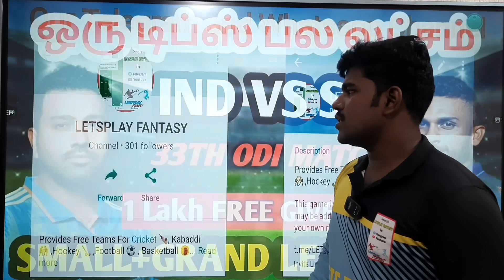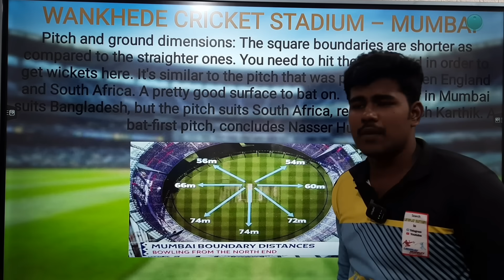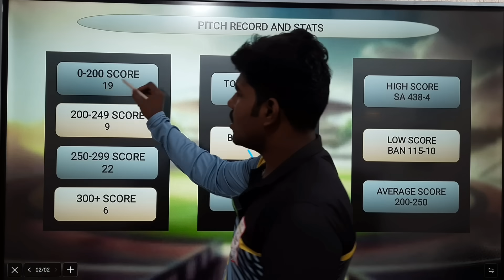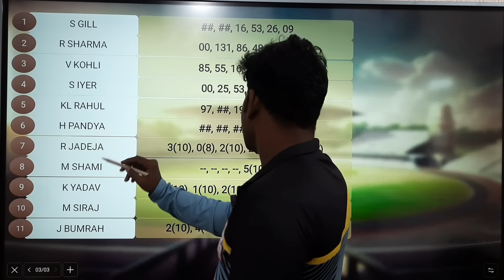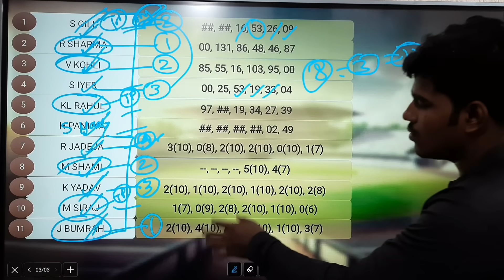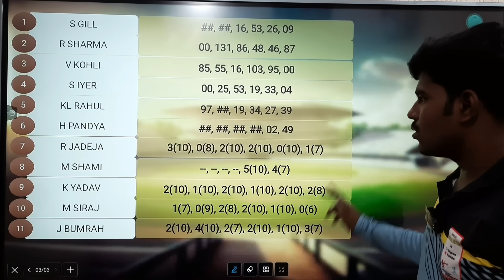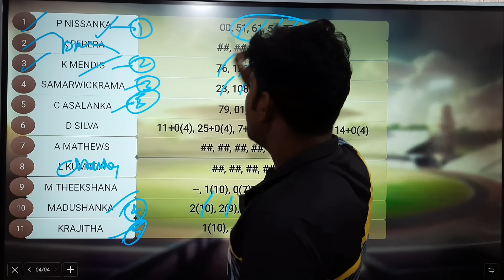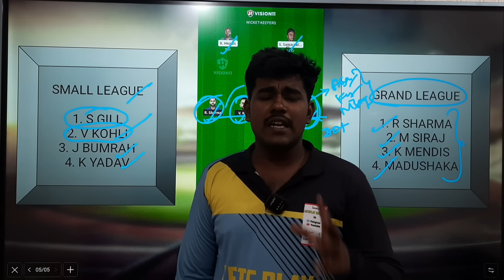IND VS SL WORLD CUP 33TH MATCH Dream11 Tamil Prediction | ind vs sl dream11 team today | Preview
OR

1. Vision11

2. Kubera

3. Sportasy

4. Fantafeat

5. Mymaster11

sl vs ind world cup dream11 prediction
ind vs sl world cup dream11 prediction
sl vs ind world cup dream11 team today
ind vs sl world cup dream11 team today
sl vs ind dream11 team today tamil
ind vs sl dream11 team today tamil
sl vs ind h2h record
ind vs sl h2h record
sl vs ind pitch report
ind vs sl pitch report
sl vs ind world cup 33th match
ind vs sl world cup 33th match
sl vs ind dream 11 team prediction
ind vs sl dream 11 team prediction
sl vs ind odi dream11 team today gl
ind vs sl odi dream11 team today gl
sl vs ind world cup dream11 team today grand league
ind vs sl world cup dream11 team today grand league

2. This video analysis is based on my research and knowledge. I am not forcing anyone to follow my prediction.